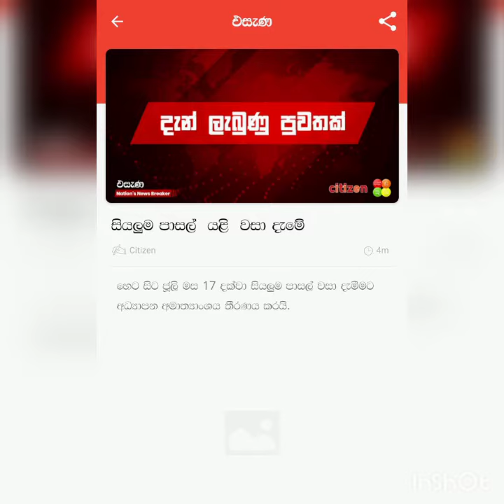යලි පාසල් වැසේ